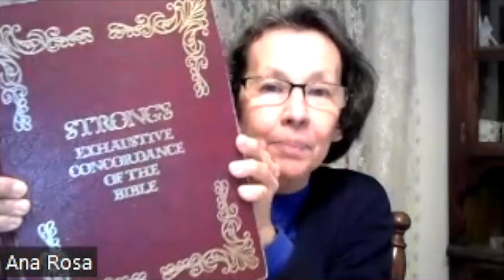The Everlasting Covenant - Study #50 (3/4/24)